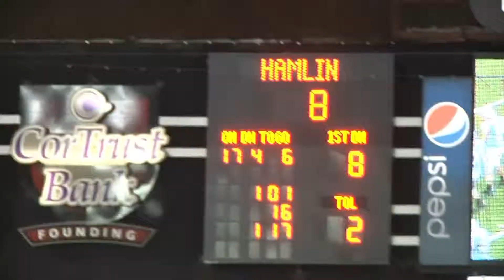Hamlin Dominate 9B State Title Game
The Hamlin Chargers defeated Faulkton 34-8 to win the 2014 South Dakota 9B State Championship.